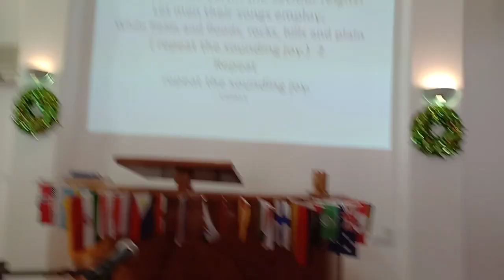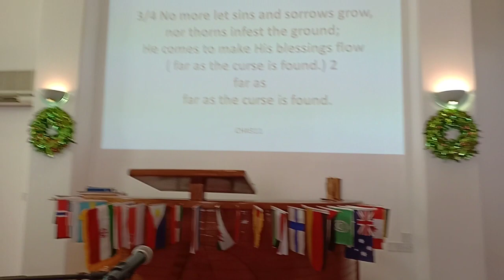JOY TO THE WORLD @ INTERNATIONAL EVANGELICAL CHURCH , LARNACA, CYPRUS ❤️🙏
Singing Joy to the World Before the morning service End . Preached by Pastor Victor @ International Evangelical Church 🎉❤️